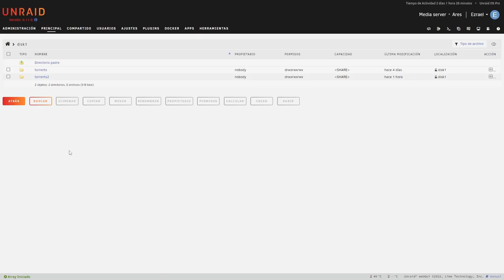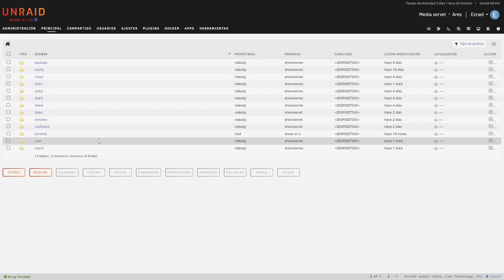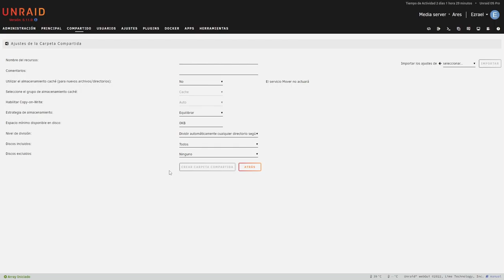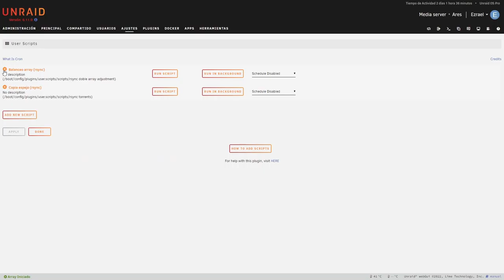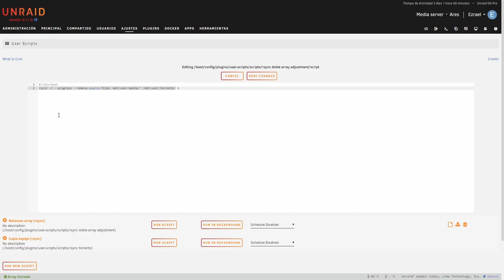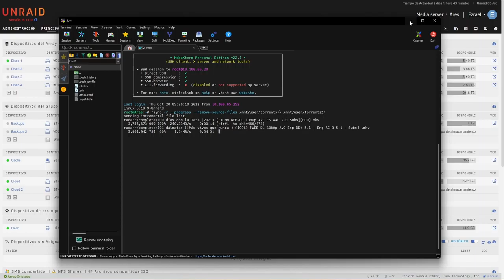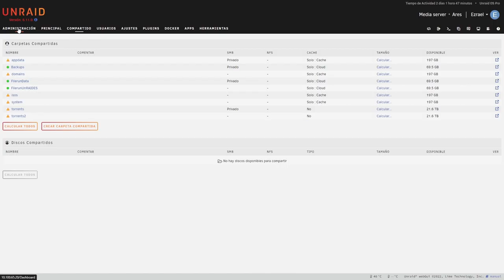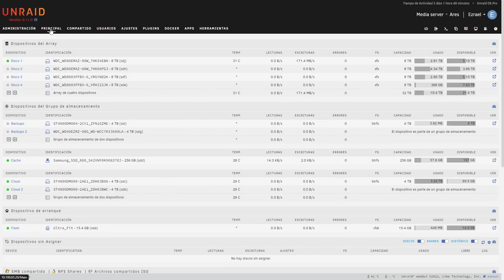Balanceo de datos con Rsync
En este vídeo desentrañamos una de las distintas formas que existen en UnRAID para balancear la información de los discos del array.
Tanto si la ocupación es muy desigual como si queréis volver a balancear siguiendo el último esquema de división de carpetas, este proceso os vendrá muy bien conocerlo.